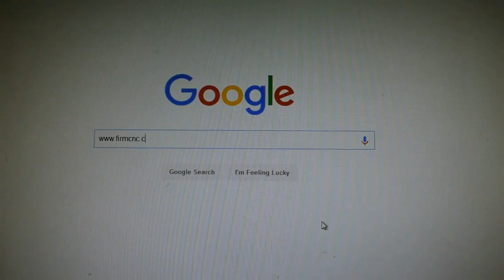IPG fiber marking on aluminum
IPG fiber marking on coated metal,which used for high-end  name card with high precision,longer lifetime of the fiber generator,original German IPG fiber laser generator